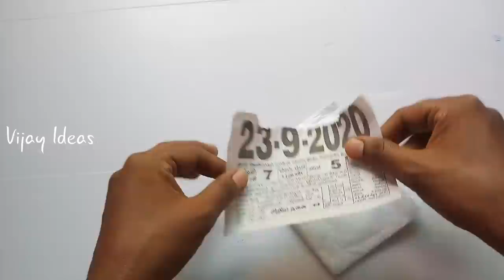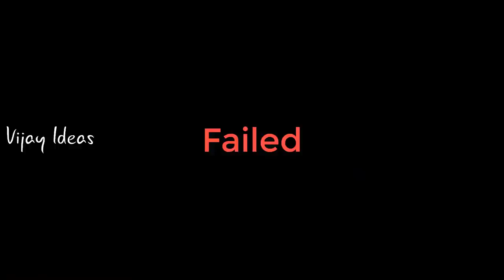How To Make POP POP CRACKER (Pop it Candy) at Home? | பூண்டு வெடி வீட்டிலேயே செய்யலாம்!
Learn How To Make POP POP CRACKER ( Pop it Candy ) using Matchbox at home Easy. DIY Ideas
In This video, I will show you how to make pop pop crackers easy at home with help of matchsticks. These handmade pop pop cracker ( a Diwali cracker ) works as an original pop pop firecracker. If you love DIY videos, then this video is for you. Try it yourself.